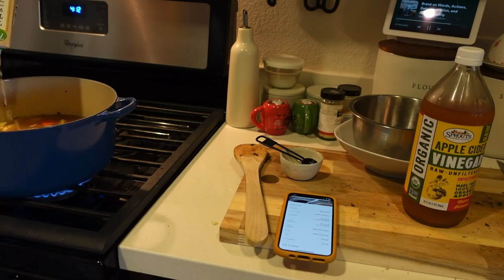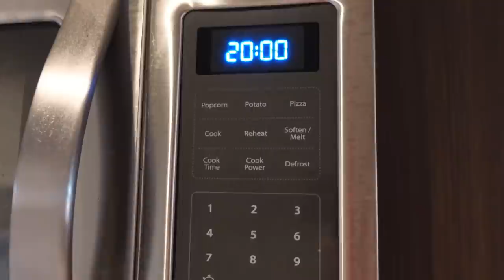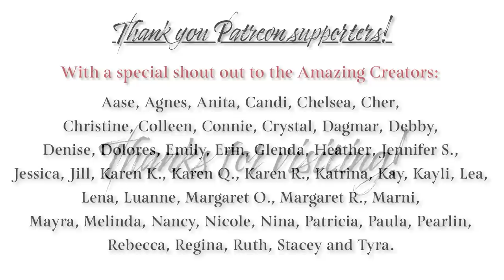Studio Vlog 104 - We Have Bind Off!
Hello, Makers! This week I began to bind off my Peacock Shawl, set my sights on my first knitted sweater project for the year (the yarn is on the way!), prepare for an upcoming shop collaboration and I cook up some yummy vegetable soup. Grab your knitting or stitching, a cozy beverage and let’s chat! ☕️🧶🧵

Show Notes & Links:

❧ Peacock Shawl by Emily Walton (published by Expression Fiber Arts) Yarn by Legacy Fiber Artz

❧ Collaboration with Legacy Fiber Artz Coming Soon! Feb 1

❧ Hearty Vegetable Soup (Recipe from Autoimmune Wellness for RealPlans. Can’t share full recipe (is paid for), but here are the ingredients I used for 2+ servings!)

1/2 large yellow onion
1 1/2 teaspoons fresh rosemary
1 1/2 teaspoons fresh thyme
1 1/2 teaspoons minced garlic
1/2 inch fresh ginger
2 carrots
1 parsnip
1/2 large sweet potato
1 1/2 ounces cremini mushrooms
1/2 bunch swiss chard, (or use kale or collards)
1 1/2 teaspoons coconut oil, (or other solid fat)
1 1/2 teaspoons apple cider vinegar
4 cups chicken bone broth or vegetable broth
1/2 bay leaf
1/2 teaspoon sea salt

Let’s Connect!